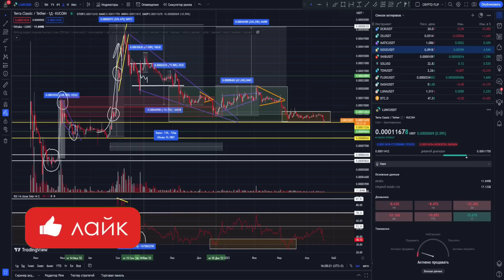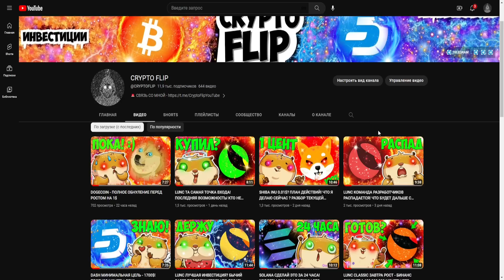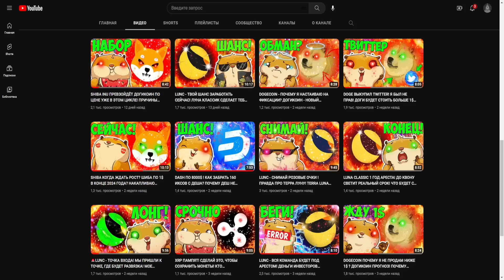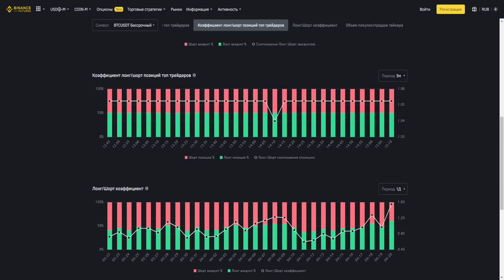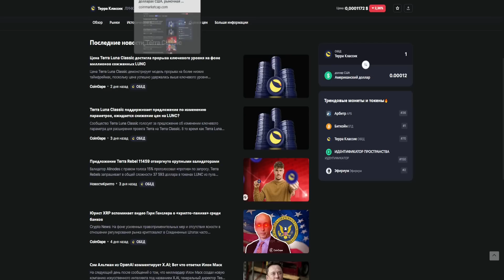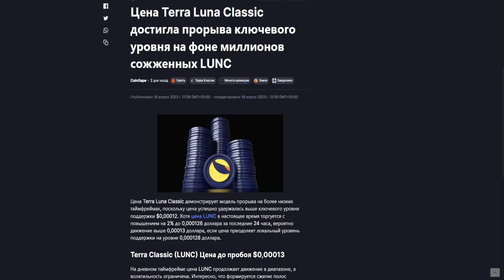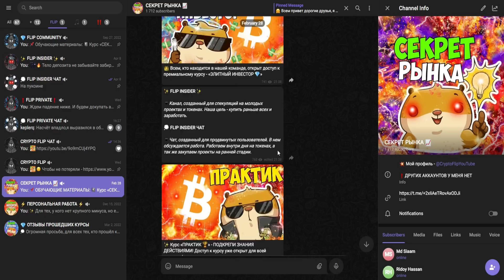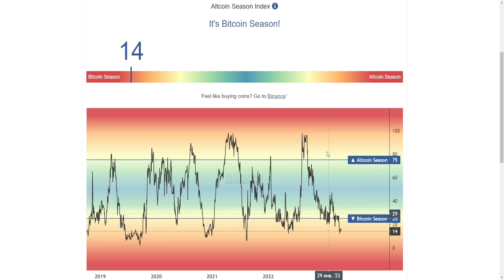LUNC ВИДЕО, КОТОРОЕ ОТКРОЕТ ГЛАЗА МНОГИМ! ХОМЯКАМ К ПРОСМОТРУ НЕ РЕКОМЕНДУЕТСЯ, ПРАВДА МОЖЕТ ОБЖЕЧЬ!